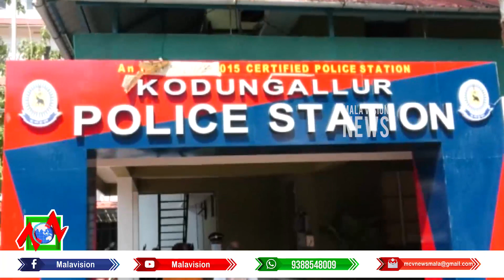എടവിലങ്ങ് കാരയിൽ ഡി വൈ എഫ് ഐ ബി ജെ പി സംഘർഷം, മൂന്ന് പേർക്ക് പരിക്കേറ്റു